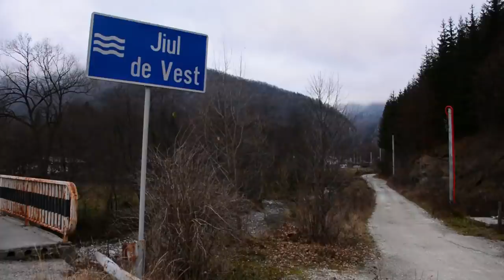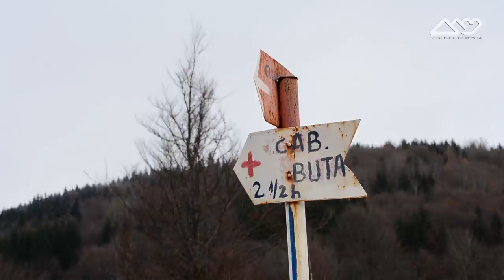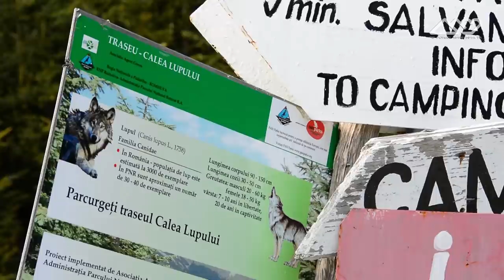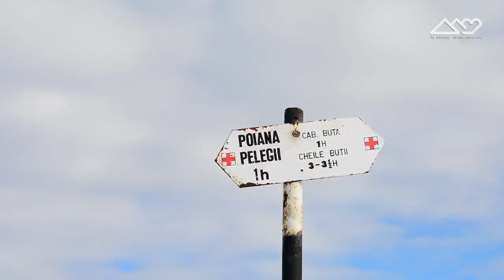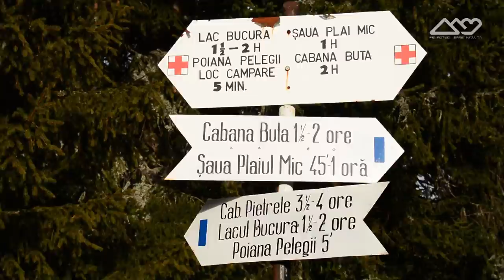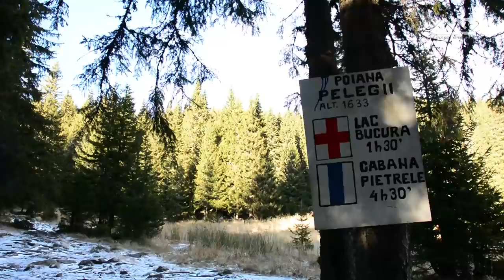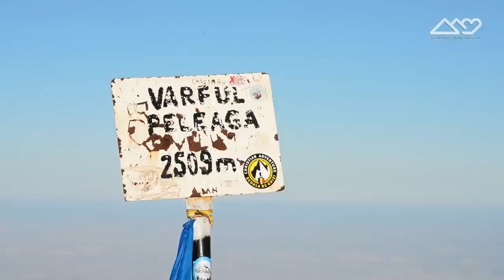Iarna in Parcul National Retezat - Pe poteci, spre inima ta! Ep 30 (refacut)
Episodul 30 al emisiunii "Pe poteci, spre inima ta!" a avut premiera in 2014, la Centrul Cultural Reduta din Brasov  (cu public in sala). Dupa cativa ani pe youtube adunase circa 70.000 de vizualizari si o multime de comentarii si aprecieri (intre cele mai apreciate episoade!). Dar, din cauza melodiilor folosite pe fundal, filmul a fost blocat de youtube si astfel nu a mai putut fi vazut. In cele din urma am reusit sa gasesc timp pentru a reface montajul si a il reincarca - pentru ca este in continuare unul dintre cele mai spectaculoase filme realizate de mine.

El prezinta o excursie solitara in muntii Retezat, cu urcare dinspre Cheile Butii si panorame deosebite la varful Peleaga. Filmarea a avut loc in noiembrie 2014, montajul (si partea de voce) l-am refacut in aprilie 2021.

Daca v-a placut, lasati un comentariu (ajuta pentru popularizarea filmului), un like sau un share, sa stiu si eu daca a meritat efortul de a reface acest film. Multumesc!

Filmat cu Nikon D7100 si 18-200mm.